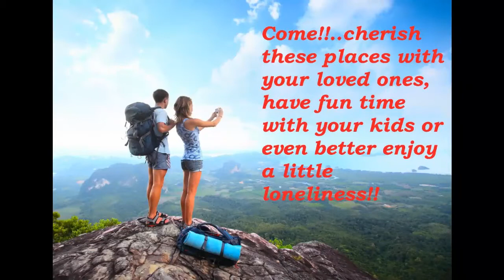MUST VISIT & TRY: THE MOST WONDERFUL 10 HIKING TRAILS!!!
enjoy with family and friends a little adventure in life...

as someone said "Live like you die tomorrow"

Cherish these hiking trails.